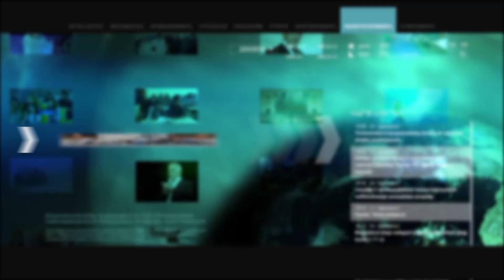Ես ինձ ամեն ինչում մեղավոր եմ համարում, բայց մի պրոբլեմ ունեմ. Փաշինյան